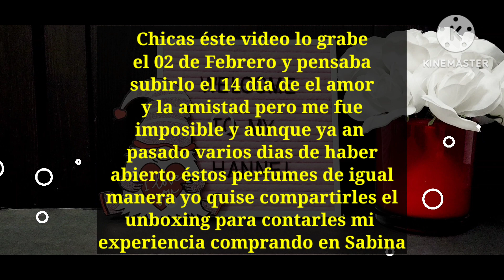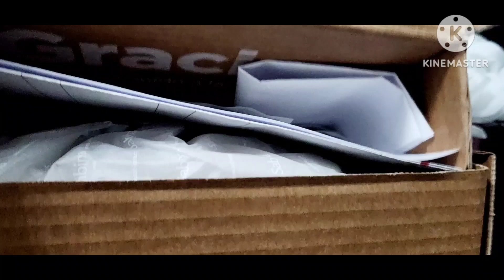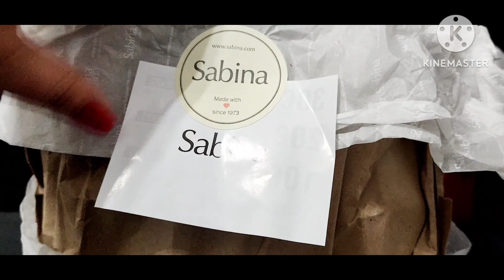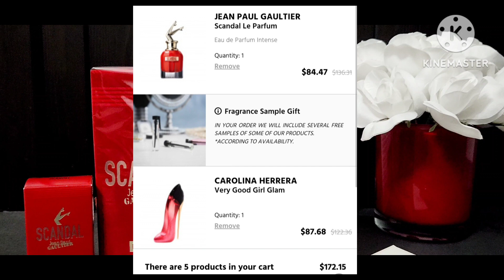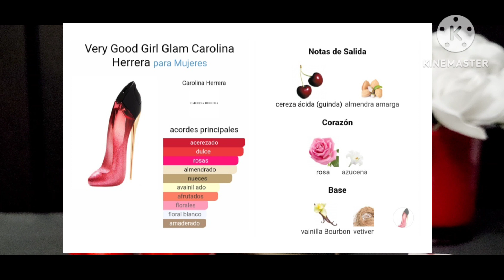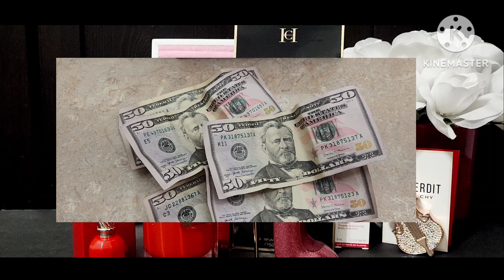Unboxing, Mis Regalitos de San Valentin ♥️🙆‍♀️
Hola chicas, aqui les dejo éste unboxing de mis ultimas comritas de perfumes y les cuento todos los detalles por si les interesa algo para que chequen en linea ❤️💖😉
Espero que el video sea de su agrado o si no que por lo menos les sea entretenido 💟🤗
Saludos y Bendiciones para tod@s 🙏⚘️🥰
Y aqui les dejo el link del labial violin 💄🎻 por si les interesa comprarlo 😉
https;//a.co/d/6YO9xNk